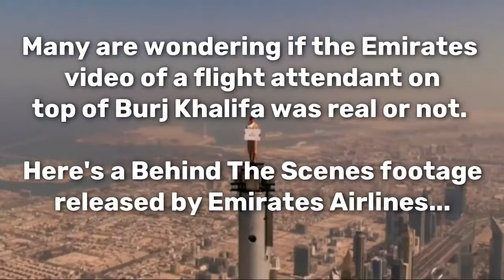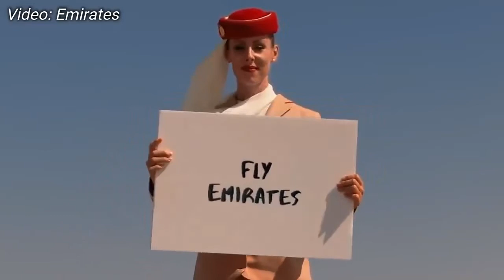Emirates 'Flight Attendant' on Top of Burj Khalifa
emirates in dubai
Top of Burj Khalifa Top of Burj Khalifa
Top of Burj Khalifa  add emirates
Burj Khalifa
top
Emirates 'Flight Attendant' on Top of Burj Khalifa - Behind The Scenes